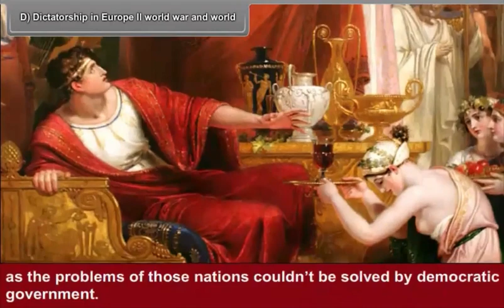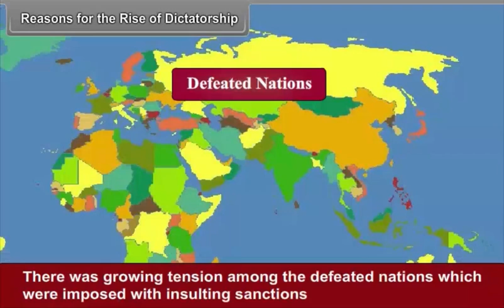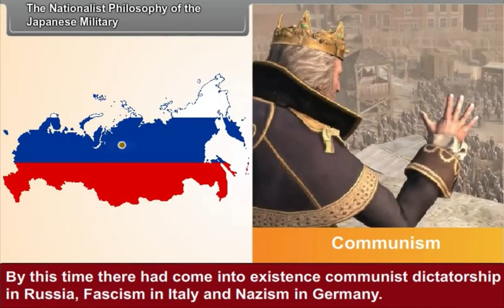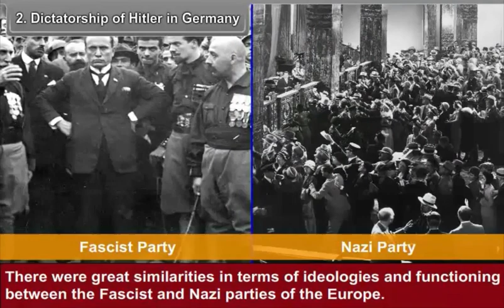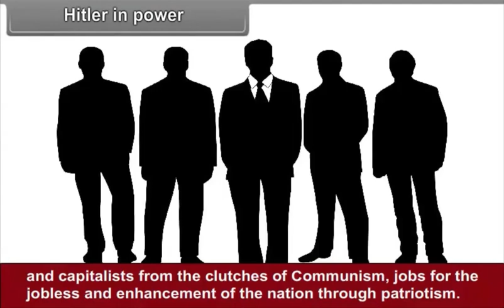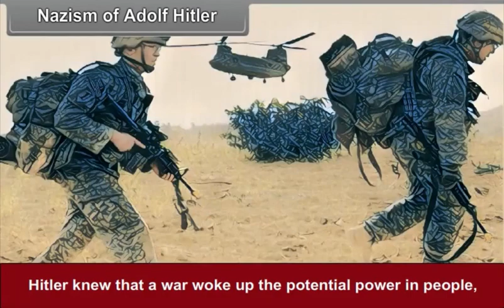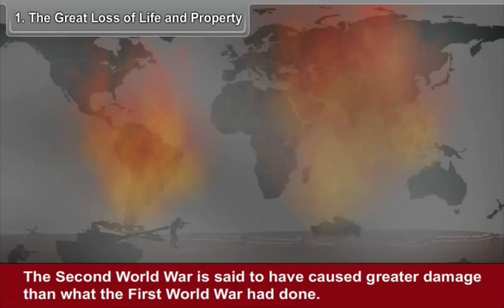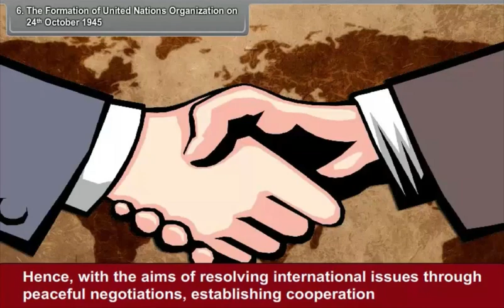Unraveling Nationalism: The Rise of a New Europe!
🌍 Welcome to ANNAI ACADEMY ONLINE SCHOOL! In this engaging video, we explore The Rise of Nationalism in Europe. Discover how nationalism shaped modern Europe, its historical context, key figures, and the impact on society. Join us as we delve into the events that fueled national identity, unity, and conflicts across nations. Perfect for CBSE Class 10 Social Science students, this video simplifies complex concepts for better understanding.

📚 What You'll Learn:

Definition and significance of nationalism
Major events and movements in Europe
Key figures and their contributions
The effects of nationalism on countries and cultures